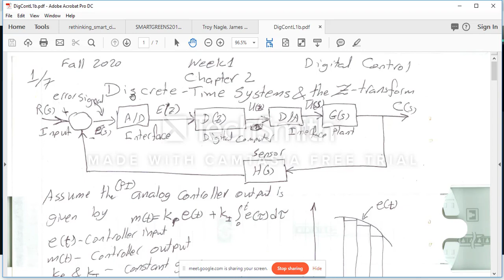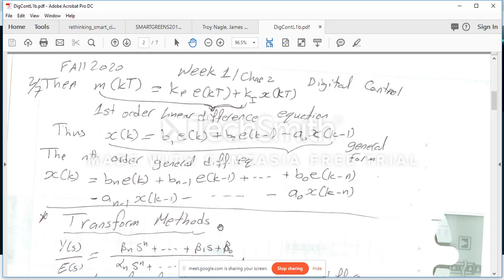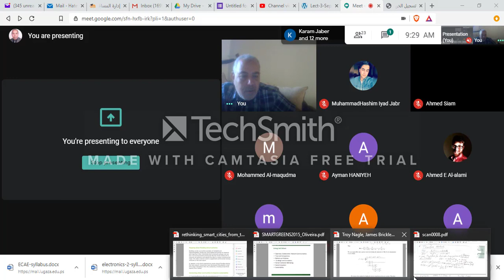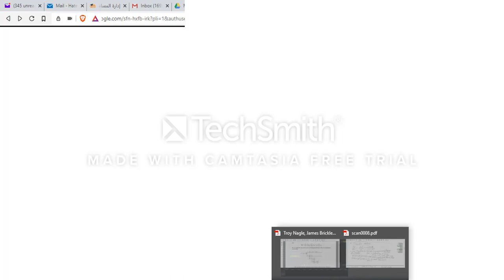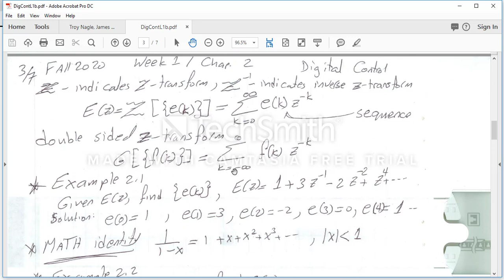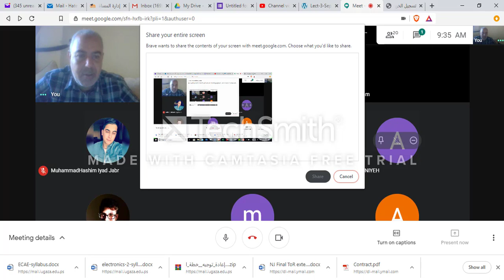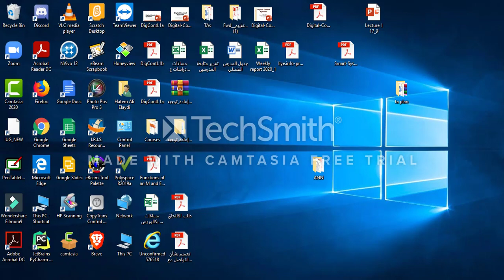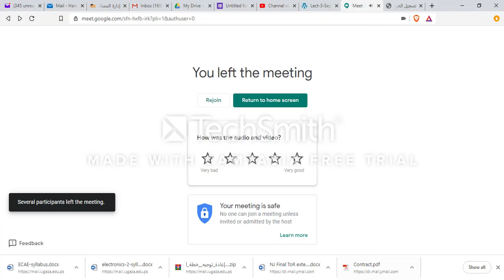DigCon Sep-22-10AM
Section 101